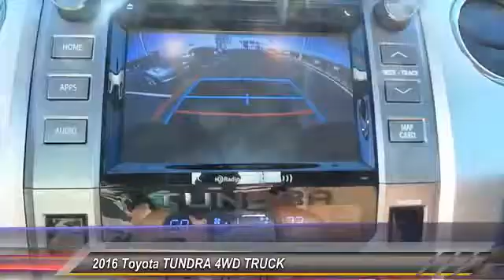2016 Toyota TUNDRA 4WD TRUCK Lubbock Texas 71258A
2016 Toyota TUNDRA 4WD TRUCK

Recent Arrival! **PASSED DEALER SAFTEY INSPECTION**, **FULLY DETAILED**, **RECENT OIL CHANGE**. Black 2016 Toyota Tundra 4WD 6-Speed Automatic Electronic with Overdrive 5.7L 8-Cylinder SMPI DOHC Awards: * 2016 KBB.com Best Resale Value Awards Serving all of West Texas and Eastern New Mexico, Audi Lubbock offers a stunning selection of New and Certified Pre-Owned Audi models as well as a variety of beautiful Pre-Owned vehicles to match your lifestyle and budget. The word Audi itself is translated 'to listen' and you will felt heard from the first moment you approach us on our website, through social media or in person. We love to browse online as much as you do - but we love to drive even more. One test drive with our expert car enthusiasts and you'll see why.